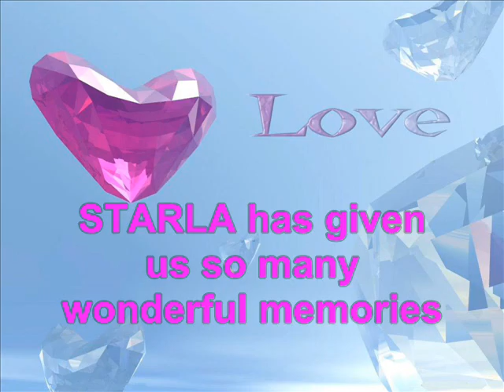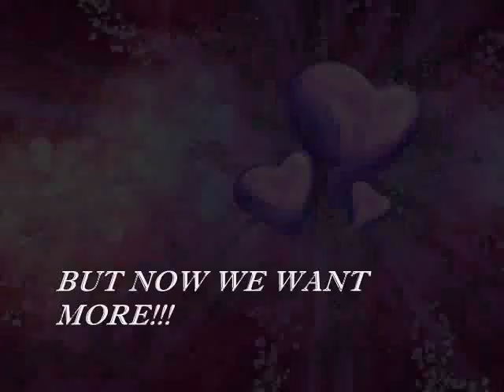Carla & Stella are back - SPOILERS!!